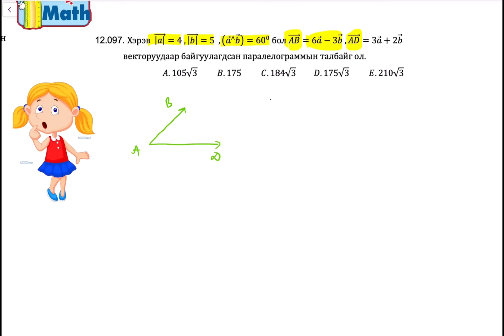6000тест. Вектор 12.97 ба 12.98 Бодолт